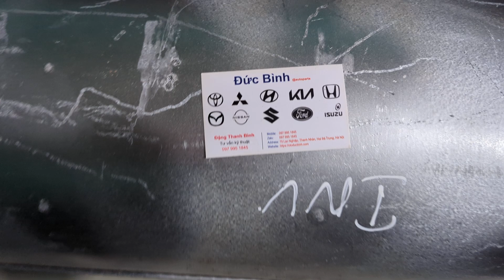Ống xả đoạn giữa Toyota Innova 2006-2015 | 174030C040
Tên sản phẩm: Ống xả đoạn giữa Toyota Innova 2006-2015
Mã sản phẩm: 174030C040
Xuất xứ: Toyota OEM